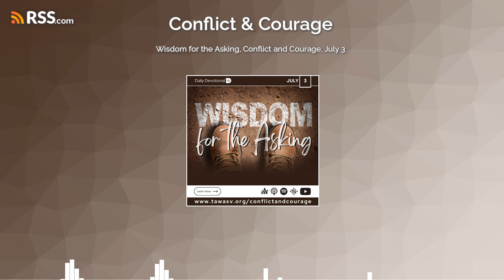Wisdom for the Asking, Conflict and Courage, July 3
If any of you lack wisdom, let him ask of God, that giveth to all men liberally, and upbraideth not; and it shall be given him. James 1:5. {CC 190.1}

The God whom we serve is no respecter of persons. He who gave to Solomon the spirit of wise discernment is willing to impart the same blessing to His children today. . . . When a burden bearer desires wisdom more than he desires wealth, power, or fame, he will not be disappointed. Such a one will learn from the Great Teacher not only what to do, but how to do it in a way that will meet with the divine approval. {CC 190.2}
So long as he remains consecrated, the man whom God has endowed with discernment and ability will not manifest an eagerness for high position, neither will he seek to rule or control. Of necessity men must bear responsibilities; but instead of striving for the supremacy, he who is a true leader will pray for an understanding heart, to discern between good and evil. {CC 190.3}
The path of men who are placed as leaders is not an easy one. But they are to see in every difficulty a call to prayer. Never are they to fail of consulting the great Source of all wisdom. Strengthened and enlightened by the Master Worker, they will be enabled to stand firm against unholy influences and to discern right from wrong, good from evil. They will approve that which God approves, and will strive earnestly against the introduction of wrong principles into His cause. The wisdom that Solomon desired above riches, honor, or long life, God gave him. His petition for a quick mind, a large heart, and a tender spirit was granted. {CC 190.4}
It would be well for us carefully to study Solomon's prayer, and to consider every point on which depended his receiving the rich blessings that the Lord was ready to give him. {CC 190.5}
God commended Solomon's prayer. And He will today hear and commend the prayers of those who in faith and humility cry to Him for aid. He will certainly answer the fervent prayer for a preparation for service. In answer He will say, Here I am. What wilt thou that I shall do for thee? . . . He who led Solomon's mind as he made this prayer will today teach His servants how to pray for what they need. {CC 190.6}